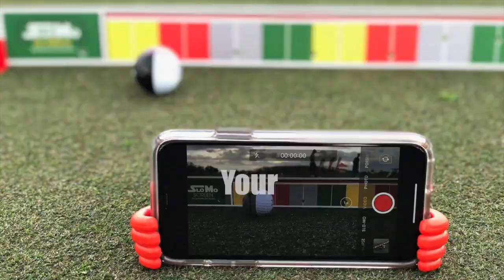Meet the SloMo Screen - Say Hello to the bottom of the cup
The goal of every tour player is to roll the ball end-over-end immediately off the putter face.

It is the same for you and me.

The SloMo Screen and your smart phone will show your roll and what  is needed to make it better.